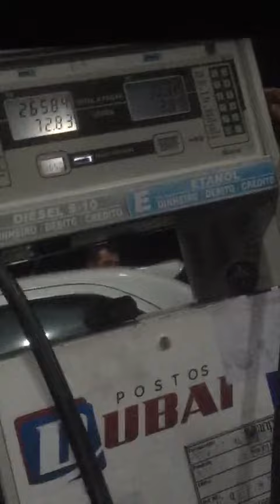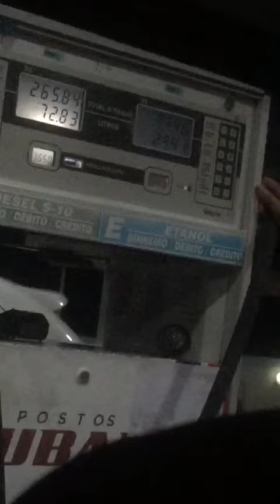colocando uma gaso